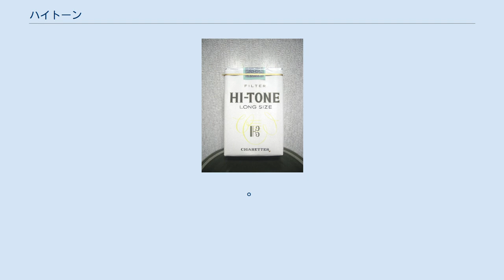ハイトーン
HI-TONE旧デザイン ハイトーン（HI-TONE）は、日本たばこ産業(JT)が沖縄県向けに製造・販売していた紙巻きたばこの銘柄である。
フィルター付き。
 沖縄返還時に旧専売公社が引き継ぎ、民営化後もJTが販売継続した3ブランドのうち、唯一比較的良質なタバコの葉を使用するため税法上の旧3級品とはなっていなかった。
しかしそれでも日本本土の一般的なブランドよりは安価であった。
2011年に製造を終了した。
 1952年頃から沖縄での紙巻きたばこ現地生産を企図した香港のイギリス系資本が、当初先発の琉球煙草社との提携を図るも頓挫、沖縄県内の商社と提携して1953年に琉球香港煙草株式会社を設立した。
翌1954年4月から原料葉を香港から輸送して沖縄本島・豊見城村でのたばこ現地生産を開始したが、売れ行きは不調で同年10月には早々に会社解散に至った。
 琉球香港煙草の工場施設は琉球銀行の管理下に入ったが、1956年、その工場設備を引き継いでオリエンタル煙草が設立され紙巻きたばこ生産に再参入、同社は琉球煙草に次ぐ沖縄煙草業界の二番手メーカーとなった。
 「ハイトーン」はオリエンタル煙草から1964年に発売された銘柄で、在来銘柄に比べて軽い吸い味を特徴とする。
 1972年の沖縄返還によるたばこ専売化によって、銘柄はオリエンタル煙草から旧専売公社に引き継がれたが、以降も沖縄県専用銘柄として存続した。
なおオリエンタルのたばこ銘柄で専売公社に引き継がれたものとしては他に「ロン」(Lon)があったが、1978年に製造を終了している。
 ハイトーンの販売は長く存続、パッケージも後年、健康への警告表示が強化されたのに伴いアレンジが加えられたが、基本的に返還当時のままであった（うるまも参照）。
封緘紙デザインはハイライトと沖縄限定のバイオレットの2銘柄と共有していた。
 2011年5月12日、東北地方太平洋沖地震（東日本大震災）の影響による生産体制の見直しにより、販売量が少ないことを理由に生産打ち切りとなった。
 ※発売年月日は旧専売公社としての発売日 ^ 国内たばこ事業における製品供給の状況について ^ 廃止銘柄一覧 (PDF)